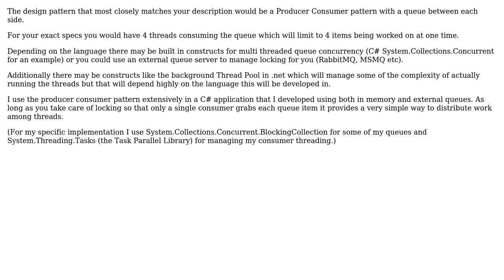How to design a dynamic thread allocator?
With thanks & praise to God, and with thanks to the many people who have made this project possible! You are responsible for your own actions.